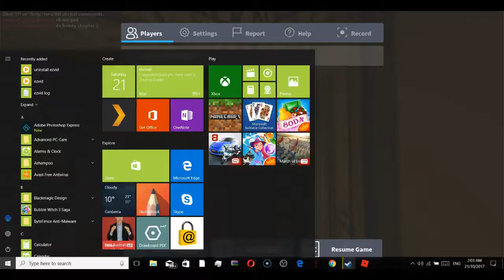builderberes bendy chapter three WORK AND PROGRESS OMG!!! :3